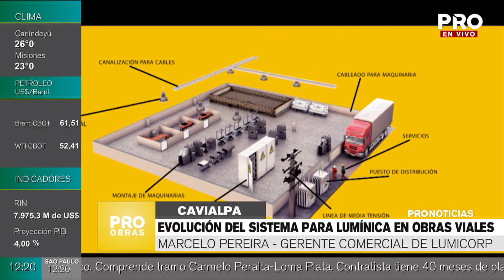Evolución del sistema para lumínica en obras viales